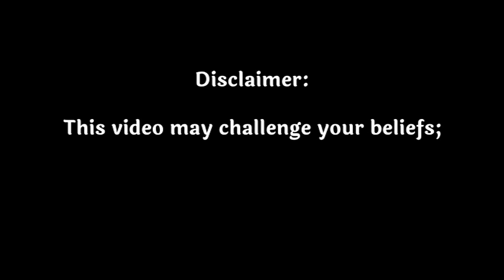क्या j krishnamurti Meditation के खिलाफ है ?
j krishnamurti on meditation and observer is the observed

exploration of meditation with the wisdom of Jiddu Krishnamurti. In this video, we delve into Krishnamurti's unique perspective on meditation and his critique of various so-called meditation techniques. Discover the essence of meditation beyond the methods and rituals as we unravel the deeper dimensions of self-awareness and inner transformation. If you're seeking a deeper understanding of meditation, this video is a must-watch.

Video Topics :
The observer is the observed
j krishnamurti on meditation
Meditation techniques
Nature of Meditation